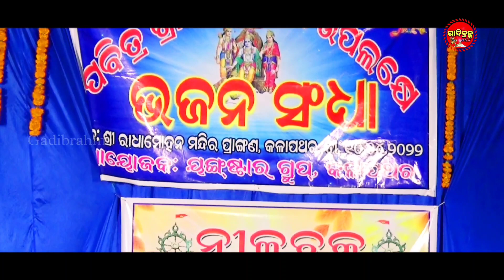Sindure Sindure Nali nali // Cover by Rakesh kumar // Gadibrahma mix (Nilachakra Bhajan sandhya)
Song : Sindure Sindure nali nali

Nilachakra Bhajan Sandhya
Live stage program at Kalapather(Khurdha)
mob, 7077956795 (Kishor), 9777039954 (Alekha)

Dj band, Bhajan, Melody Live recording stage program

🙏🙏 I respect the orginal song creators 🙏🙏

orginal credit T Series Music Company

Cassette : Jay bira Hanuman
Singer : Anil Bawra
music lable on sarthak music

For entertainment proposal.

What's app no - 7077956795  (Kishor)
What's app no - 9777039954 (Alekha)

Song

Dekha Heba Puni Swarga Dware

Artist

Badal Kumar

Album

Radhika Rani

RDC Media Pvt. Ltd (on behalf of Sartak Music), and 1 Music Rights Societies